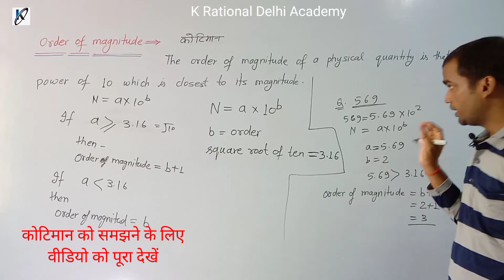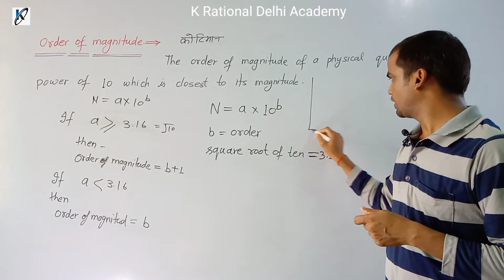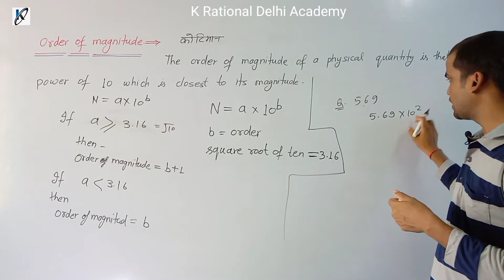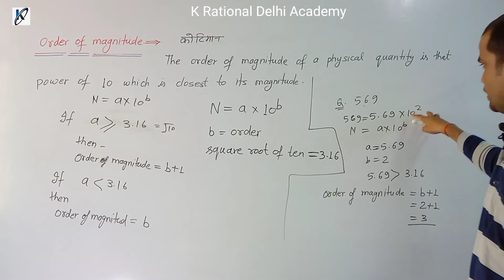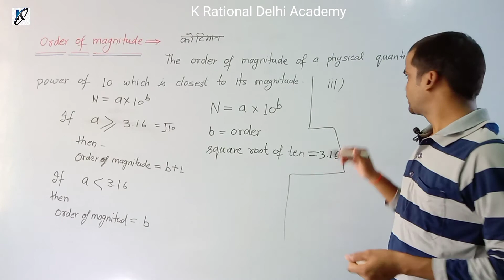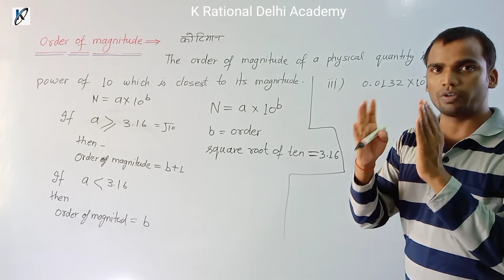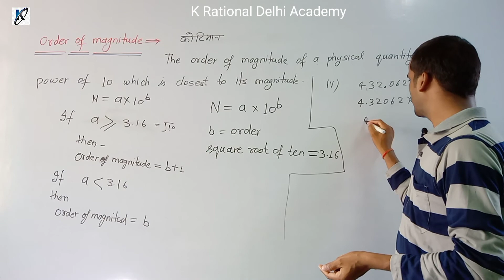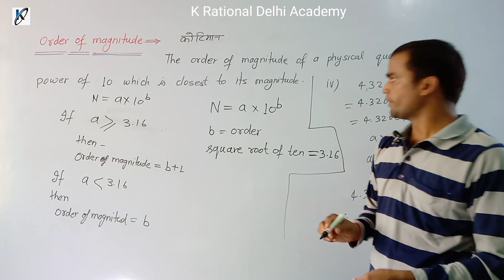Order of magnitude, kotiman, कोटिमान, class11 physics, chapter 1 physics class 11, bhautiki class 11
K Rational Delhi Academy
EDUCATION HUB/NTA UGC NET